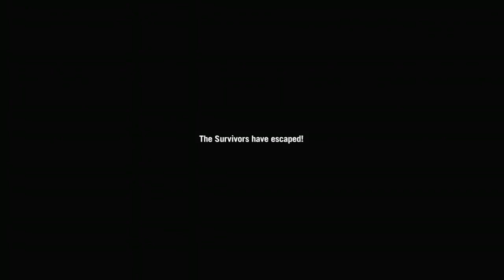Left 4 Dead | Dead Air - 5: The Runway Finale